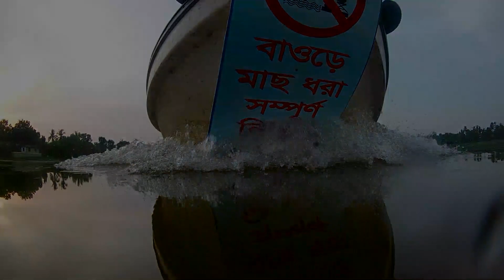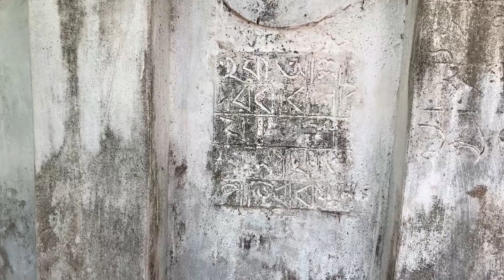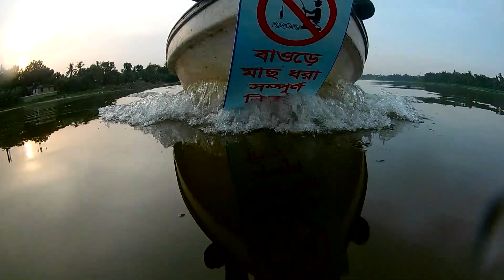Vlog-09 || KOTCHANDPUR || কোটচাঁদপুর || বলুহর বাওড়